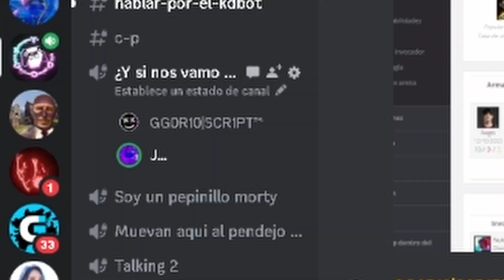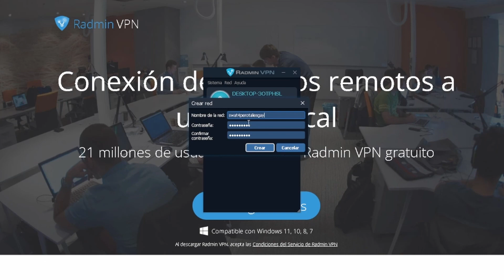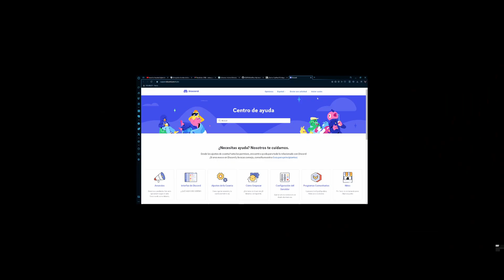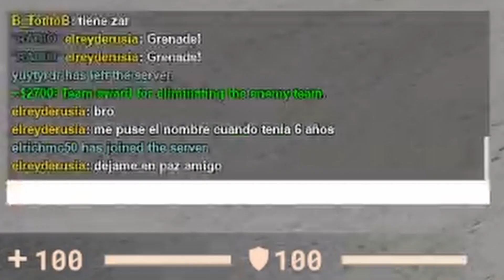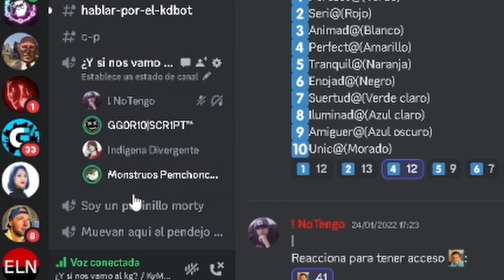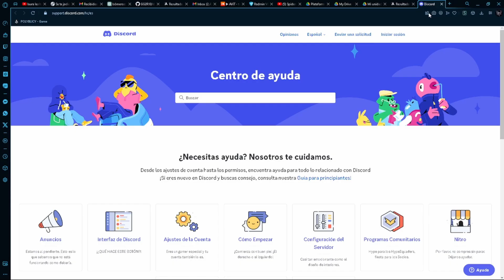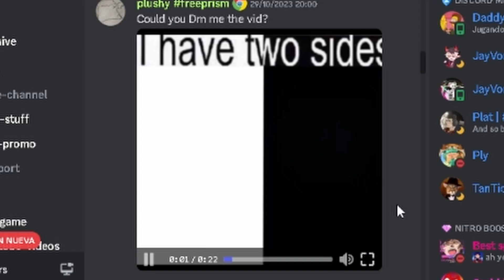KyMGoD Clan FUERA de CONTEXTO #7: Parabellum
deberíamos de haberle puesto de titulo edición Juan.